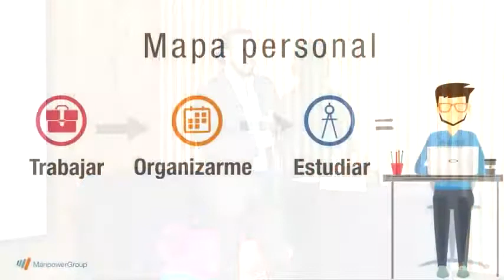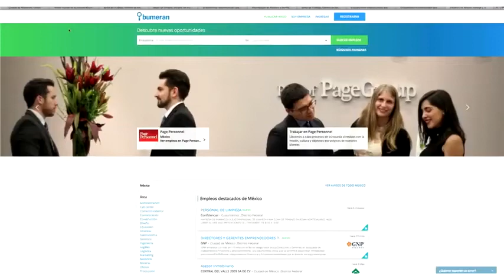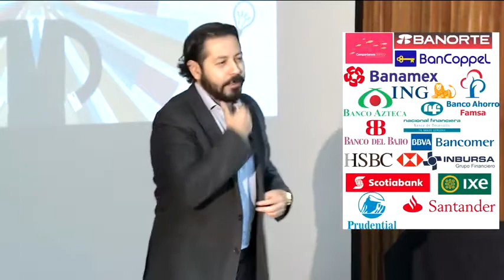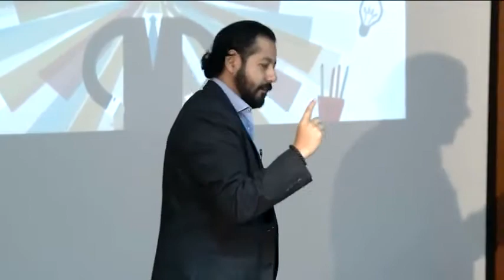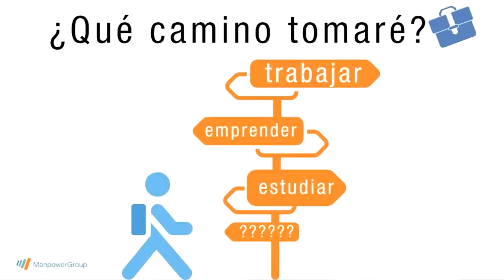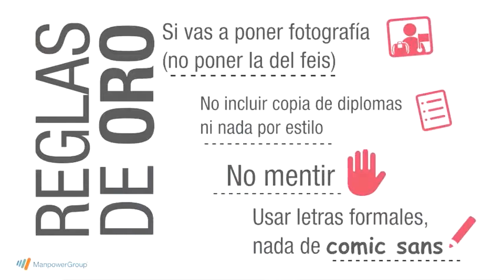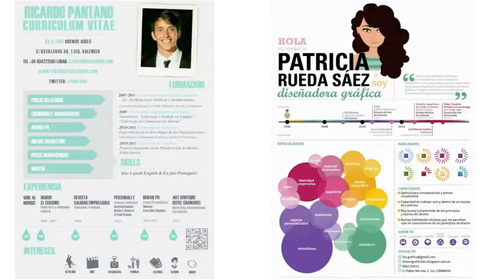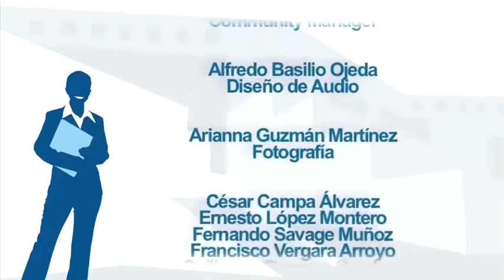Perfilando talento joven. Primera parte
Centro de Atención a Estudiantes (CAE)

Feria de Empleo y prácticas profesionales, UPN 2018
Conferencia: Perfilando talento joven. Primera parte
Ponente: Lic. Víctor Galán Andrade. Manpower
Moderador: Lic. Felipe Valencia Ordoñez, CAE

Video realizado por la Subdirección de Comunicación Audiovisual de la UPN en 2018.